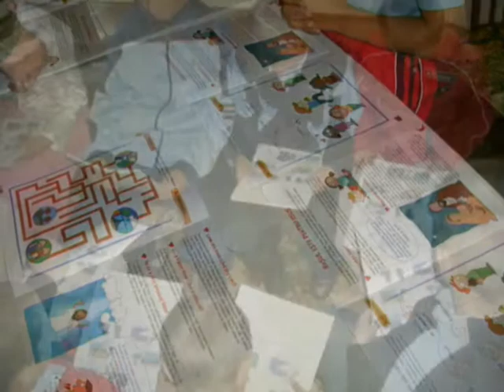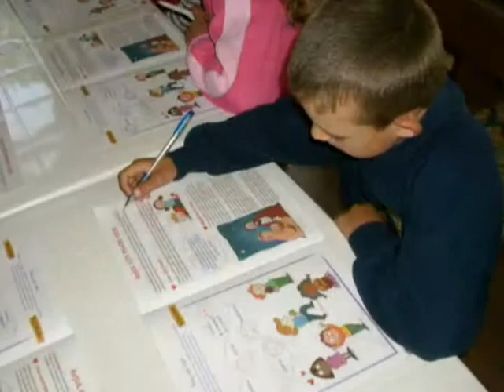Children club ministry - Mihail Kogalniceanu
Our children ministry at Mihail Kogalniceanu (northern of Romania).
A wonderful and blessed ministry of Bethany Baptist Church from Mihail Kogalniceanu, a small village situated in the northern of Romania.